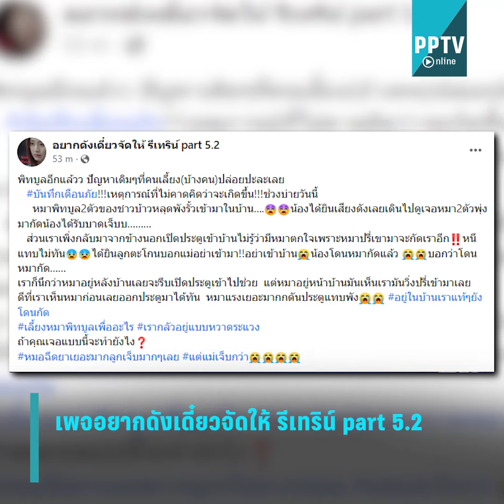ระทึก! พิตบูลข้างบ้าน 2 ตัวรุมกัดลูกชาย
แม่สุดช้ำ! "พิตบูล" เพื่อนบ้าน 2 ตัว พังรั้วหลุดเข้ารุมขย้ำลูกชายคาร้านขายของ ตัวเองเกือบไม่รอด กระโจนออกทันหวุดหวิด